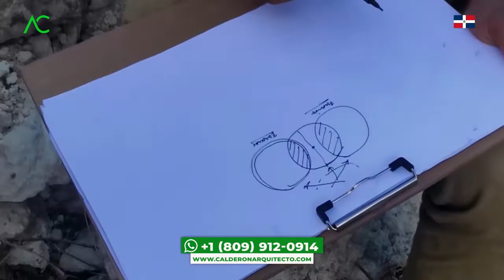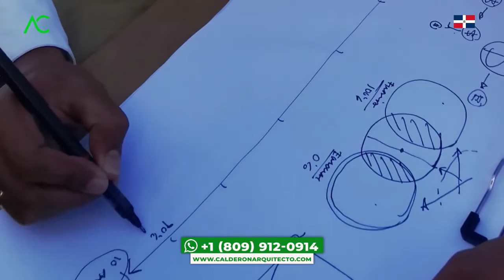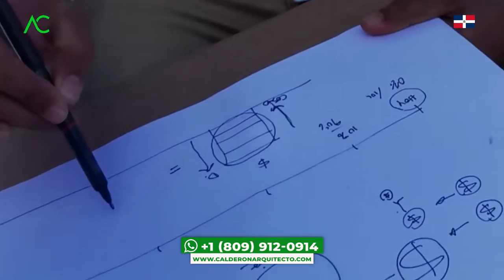🇩🇴🔴5 RECOMENDACIONES para HACER una CASA DE CAMPO en CABRERA DOMINICAN REPUBLIC. Arquitecto Calderon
En un encuentro muy cercano con Fanny, le ha surgido en un momento muchas preguntas o dilemas tales como: ¿cómo funciona la rentabilidad en una casa campestre?, ¿cómo puedo aumentar la rentabilidad o la deseabilidad de mi terreno?, ¿cómo funciona lo emocional y el negocio?, preguntas, dudas que antes de esta reunion con el Arquitecto Calderon, no sabía correctamente cómo responderlas, donde antes estaba angustiada, porque sabe que tiene su terreno, pero no sabía en quién confiar para poder construir lo que verdaderamente ella y su familia desean, acorde a sus gustos.

En este video el Arquitecto Calderon, responde a todos sus dilemas y trata de guiarla hacia el mejor camino para construir su casa campestre, escuchándola y entendiendo lo que de alguna forma Fanny quiere o visualiza verdaderamente en el terreno. Al final con esta visita del Arquitecto Calderon, Fanny se sintió mucho más aliviada y segura de lo que si se puede construir en su terreno y confiada de que su sueño, tener una casa amplia, que pueda entrar mucha brisa y que pueda llegar a ser cómoda y sencilla, para ella y su familia podrán cumplirse.

Es por ello que el Arquitecto Calderon se ha tomado la libertad de compartir esta pequeña charla con Fanny ya que, como Fanny hemos tenido nuestros dilemas, preguntas, dudas respecto a nuestros terrenos y no sabemos qué podríamos llegar hacer allí y a veces no tenemos la mejor guía o ni nos escuchan, donde esto nos puede desmotivar, así que, por ello se espera que con este video muchos puedan sentir aliviados y confiados que con disciplina, planificación y tiempo, se puede lograr lo que más anhelamos.

1. Si necesitas un Presupuesto,

🔴 ¿Hablamos?
2. Agrégame a tus contactos de Whatsapp así:      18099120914
3. Si estás en E.E.U.U. o Europa me puedes escribir ahora estamos 24 horas online todos los días.
¿Necesita programa una cita online?